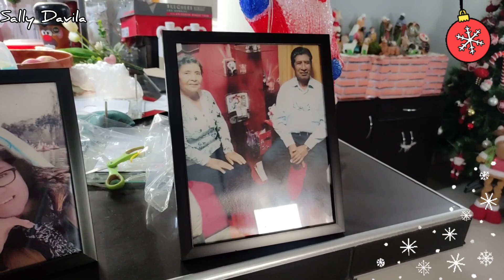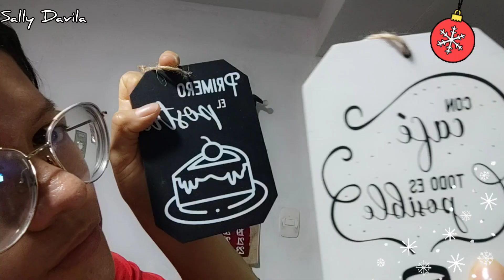decoración navideña de la cocina espejo y sala 🎄🎅🍭❄️ parte 2 🤩 Sally Davila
Holaaa mis amores yo soy Sally dávila por si aún no me conoces y bienvenidos a un nuevo vlog 📷 NAVIDEÑO 2023